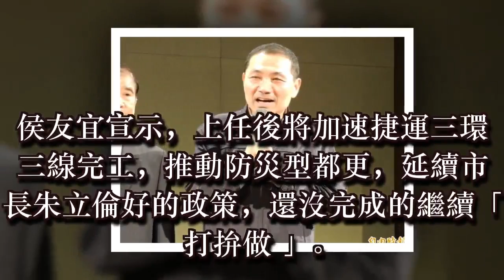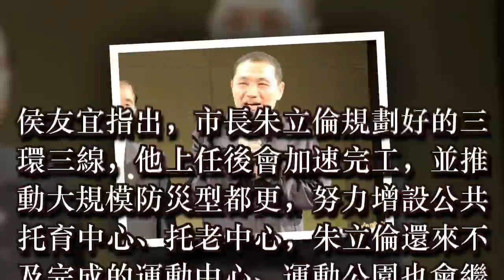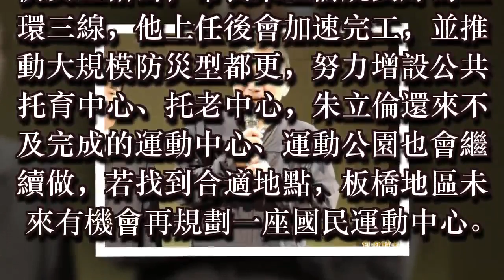延續朱立倫好的政策 侯友宜 ：未完成的繼續打拚